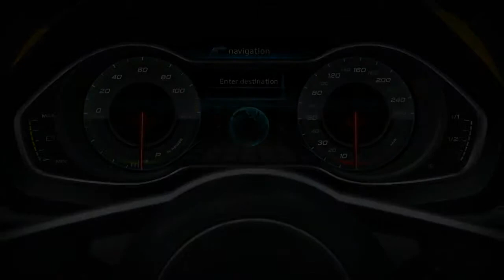Audi crosslane coupé